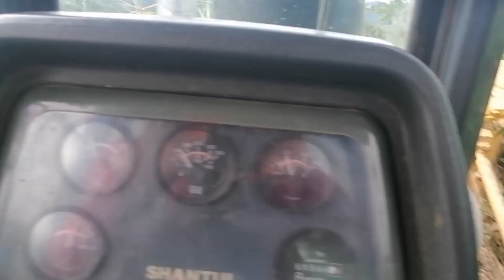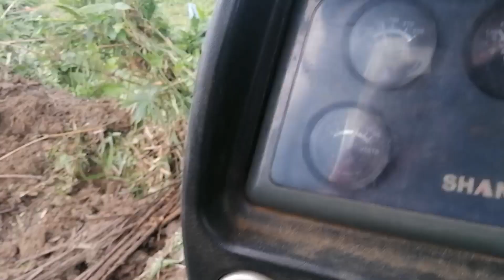akala ng mga ibon naga tractor ako😂